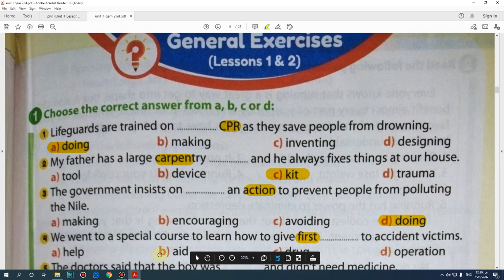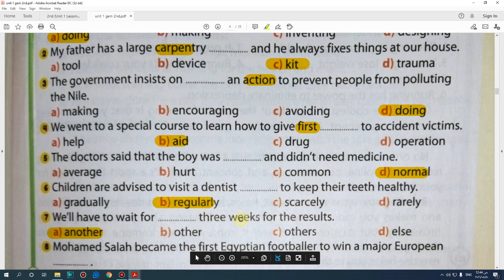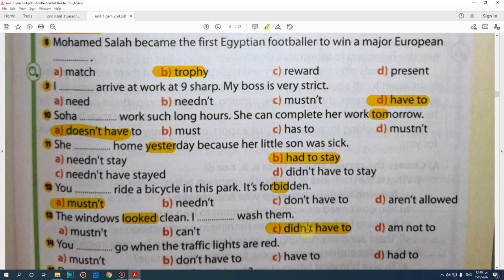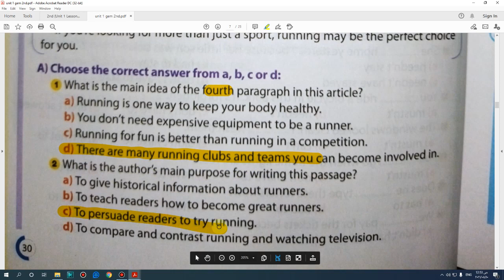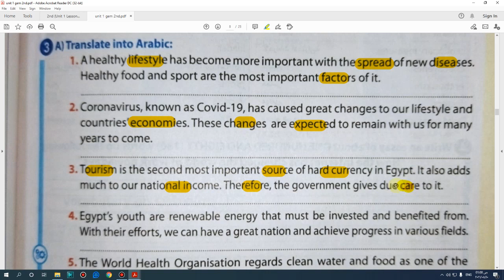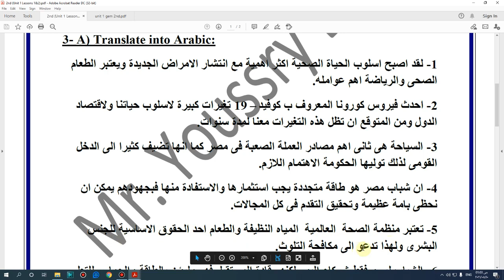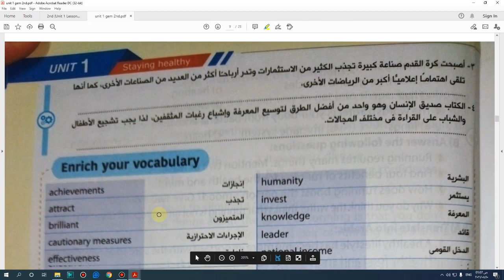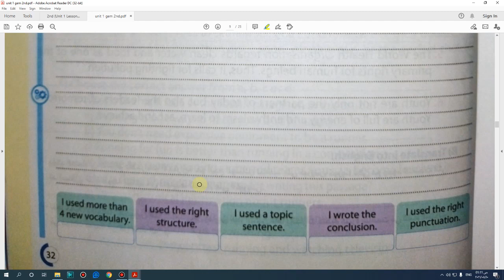حل كتاب جيم Gem الصف الثانى الثانوى 2022 (1,2) General Exercises (Unit 1) lessons صفحة (29:32)